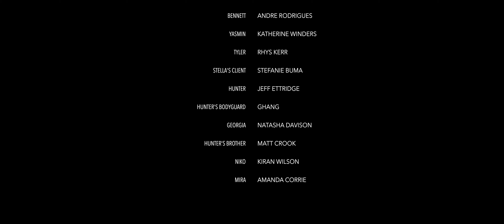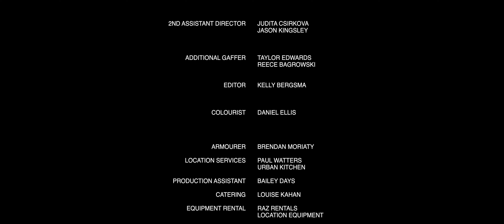Bottom Line - The Short Film (2023)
After a decorated army officer, Stella, is framed by her manipulative crime boss mother, Yasmin, she's thrust into a world of moral dilemmas as she navigates loyalty, justice, and the bottom line of familial bonds while attempting to clear her tarnished name.

Bottom Line was originally created as a web series with the 8 episodes finding a large audiences. Over 10K+ streams on the episodes within hours & days of its release.

Bottom Line will see a sequel landing on YouTube in 2024.

Written & Directed by Kelly Bergsma
Director of Photography - Daniel Ellis

Filmed on a Sony A7Siii with Sony lenses.